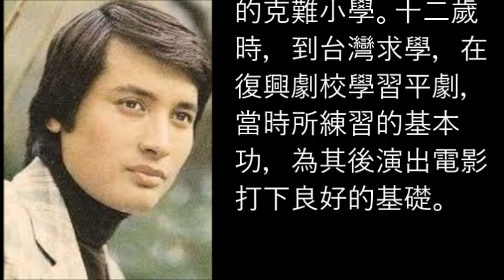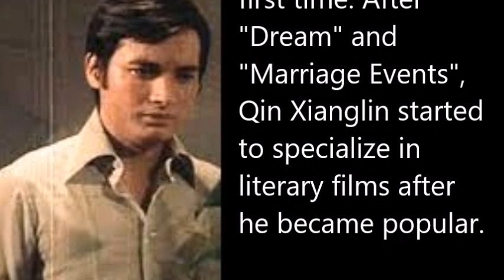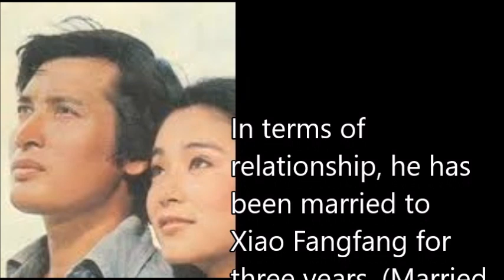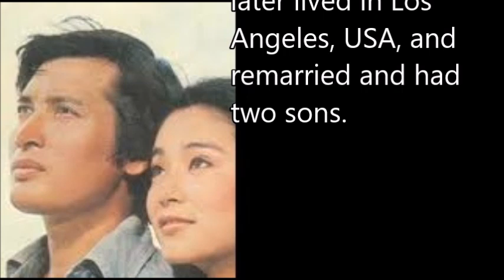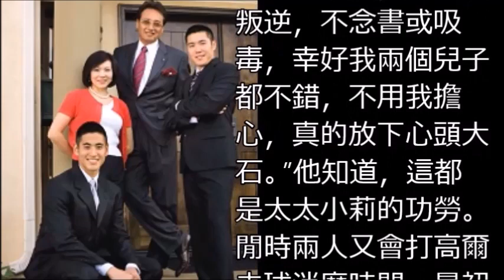秦祥林 Charlie Chin